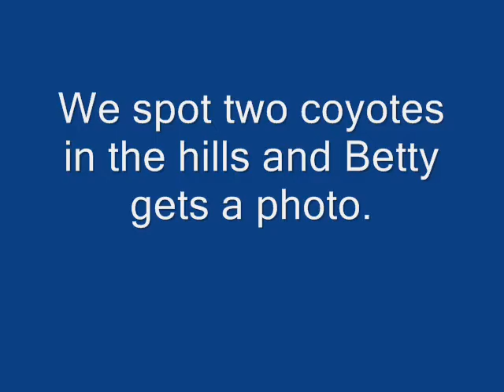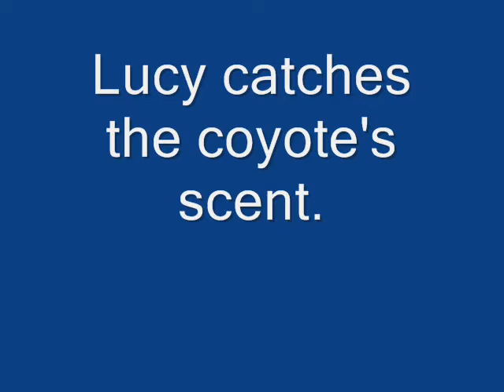Coyote HIke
Carlie and Kaitlyn go on a hike with Grandma and Grandpa and find two coyotes.